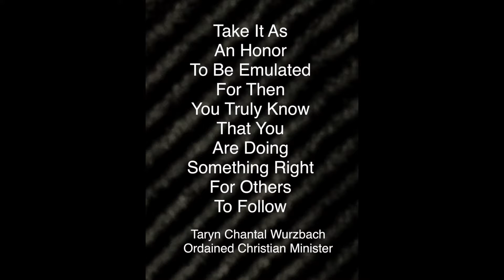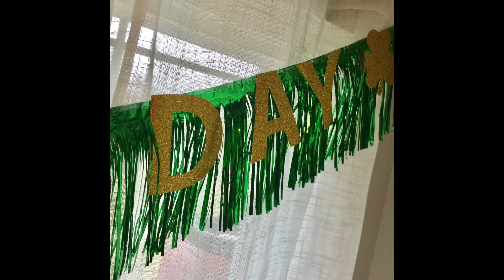It's An Honor To Be Emulated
Remember this quote that I wrote:

Take It As

An Honor
To Be Emulated
For Then
You Truly Know
That You
Are Doing
Something Right
For Others
To Follow

Taryn Chantal Wurzbach
Ordained Christian Minister